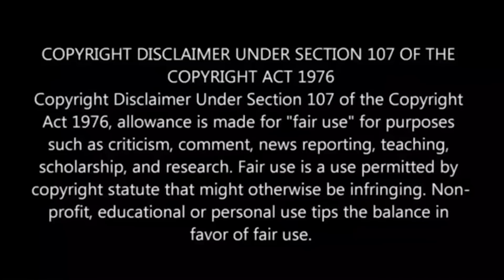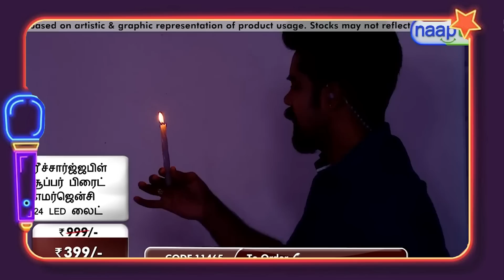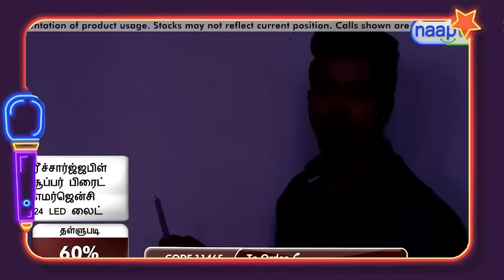NAAPTOL TROLL 🤣 NAAPTOL ADVERTISEMENT TROLL TAMIL 🤣 Shafi Zone